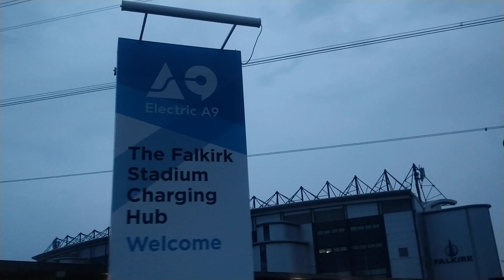Bannockburn Interchange to Falkirk Stadium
On my way to Scotlands most fantastic car boot sale